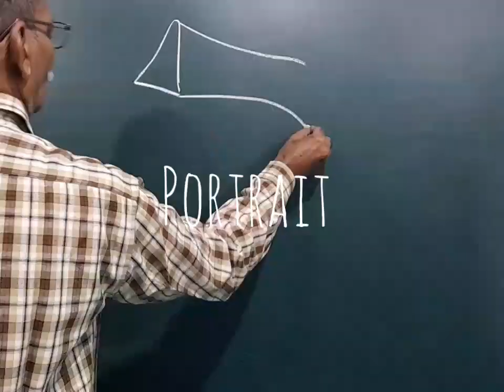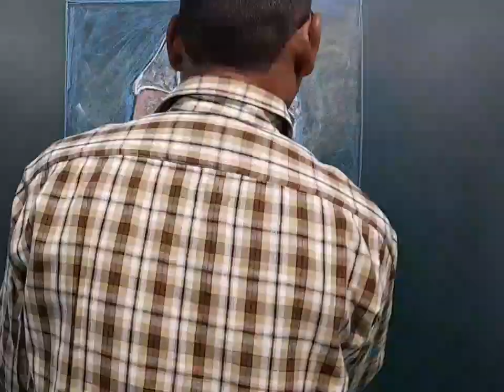draw on portait